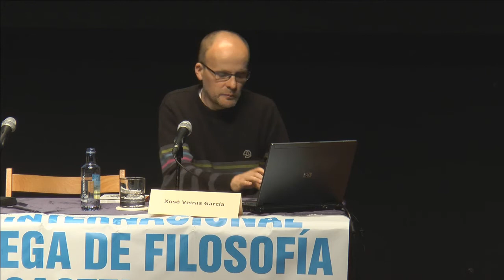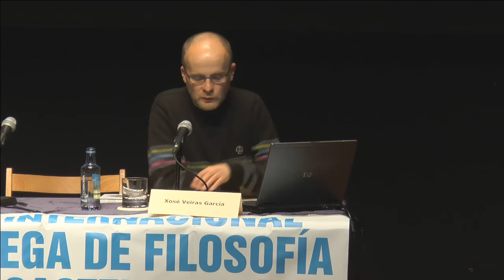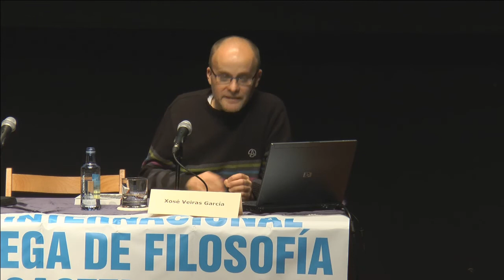Xosé Veiras - "O monte e a revolución da sustentabilidade" - XXXI SGDF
Galería de fotos da XXXI Semana Galega de Filosofía, por GZfoto